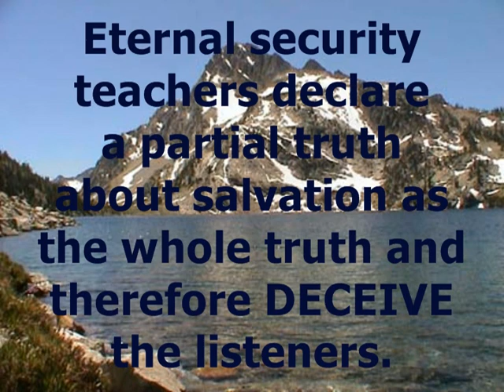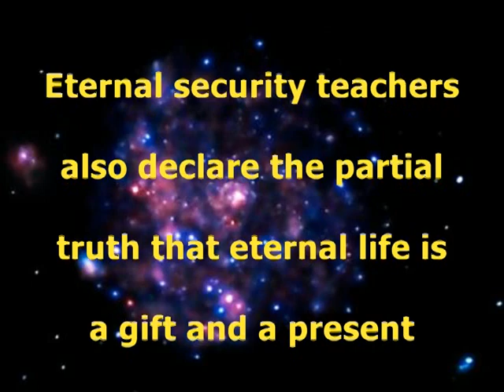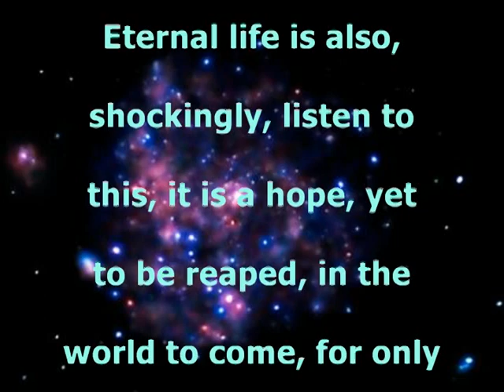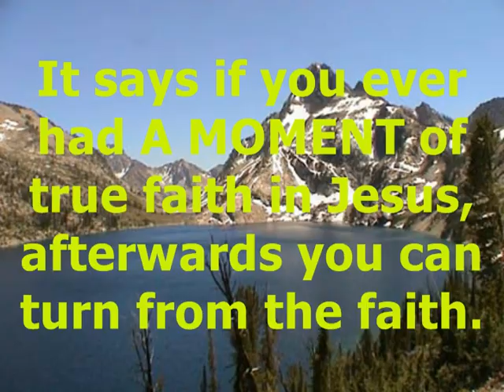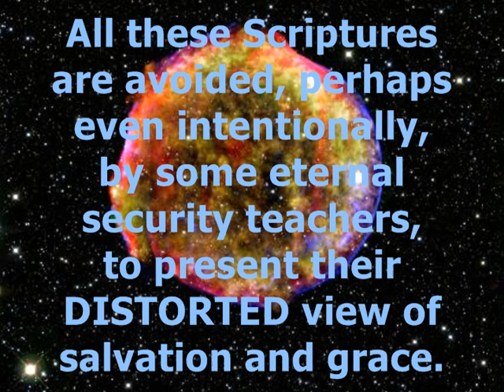DAN CORNER vs DAVE HUNT Once Saved Always Saved Eternal Security Debate 1/3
Dan Corner has written the most exhaustive refutation to eternal security ever written titled, The Believer's Conditional Security.

Dan's sincere desire is that Dave Hunt and other once saved always saved proponents will debate him in a fair, equally timed exchange of ideas.

NO Once Saved Always Saved In 1 John 3:10

To believe the once saved always saved teachers regarding carnal Christianity and the behavior of such people would also render meaningless verses such as 1 Jn. 3:10:

    "This is how we know who the children of God are and who the children of the devil are: Anyone who does not do what is right is not a child of God; nor is anyone who does not love his brother."

Please note that John's test to KNOW a child of God from a child of the devil was a present-tense behavioral one and not just a testimony of a past conversion experience! See also 1 Jn. 2:3,4. It is my contention that as water is to fire, so the teaching of once saved always saved is to the fear of God, as evident by once saved always saved teachings such as these.

Please note: unlike what some of the once saved always saved teachers would say, based on a faulty interpretation of Col. 2:13, the prodigal's future sins were NOT automatically forgiven, because if they were, it would have been impossible for them to bring about his DEAD and LOST spiritual condition!